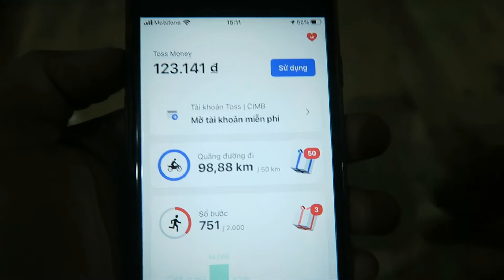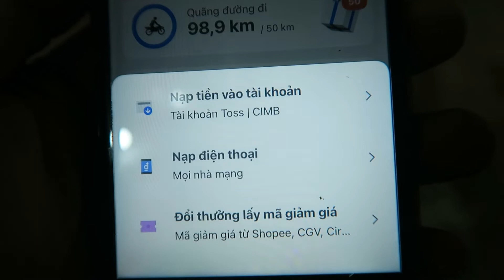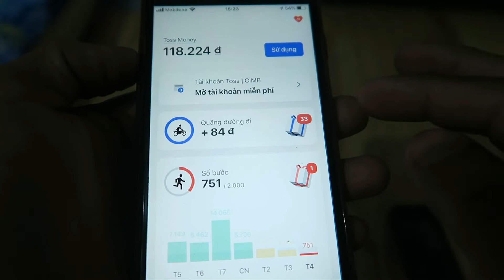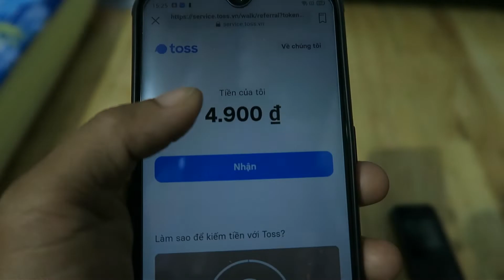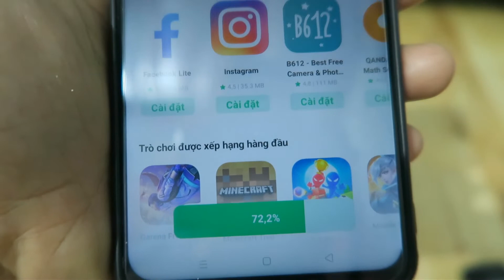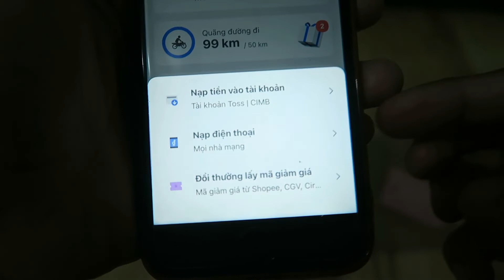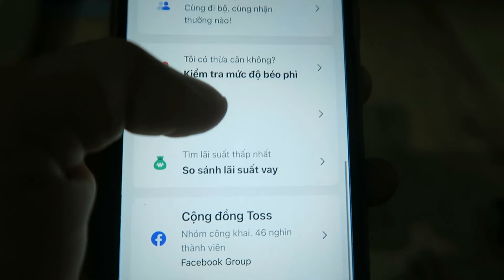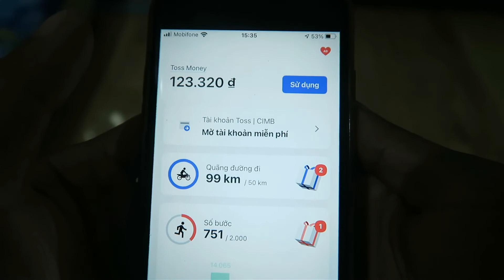ĐI BỘ KIẾM ĐƯỢC TIỀN - CÁCH CÀI ĐẶT và KIẾM ĐƯỢC NHIỀU TIỀN hơn từ TOSS √